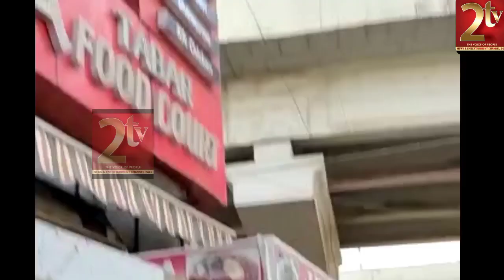One person went and order fried rice and they serve fried rice with baby frog (menduk🐸)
Limra food court tolichowki

One person went and order fried rice and they serve fried rice with
 baby frog (menduk🐸) and they are not accepting

I am requesting all of you to Please share this as much as possible
So that people can awareness of this kind of irresponsible and uncleanliness of food court
It can save others